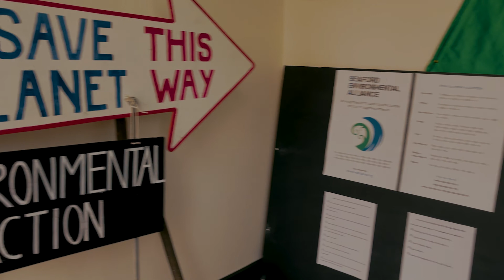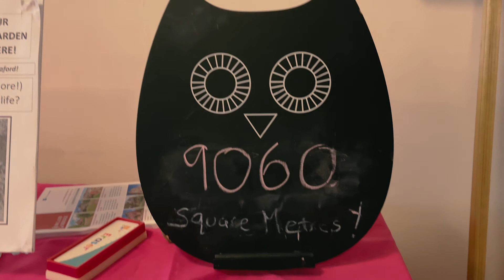On The Verge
A film by students of the Screen and Film School Brighton